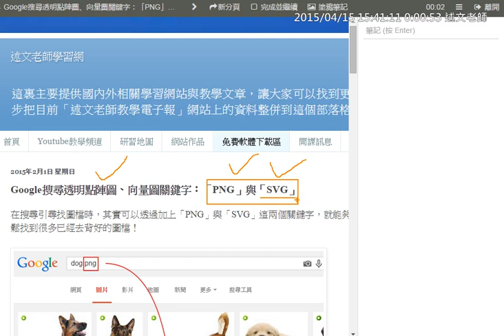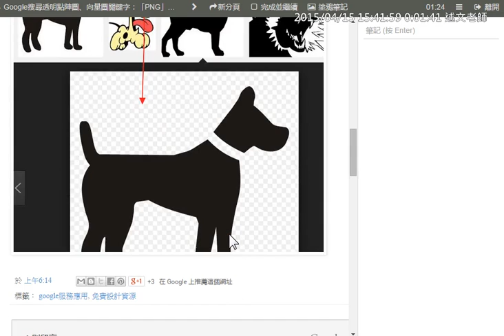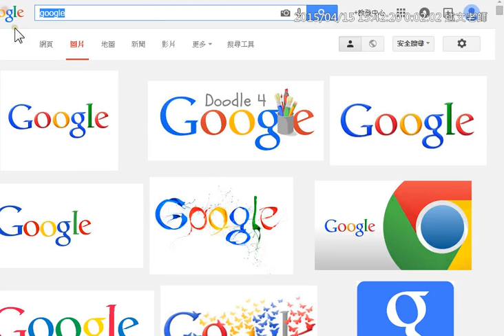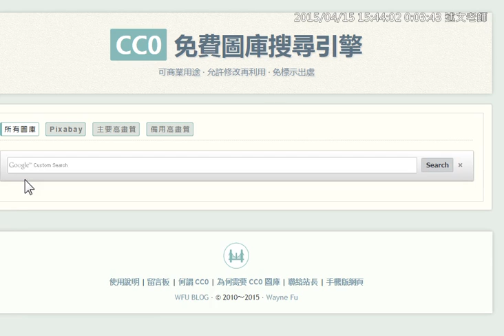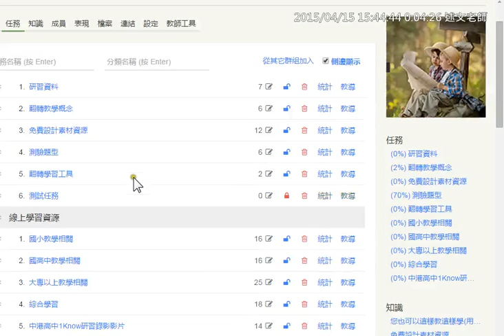10：Google搜尋透明點陣圖、向量圖關鍵字與CC0免費圖庫搜尋引擎